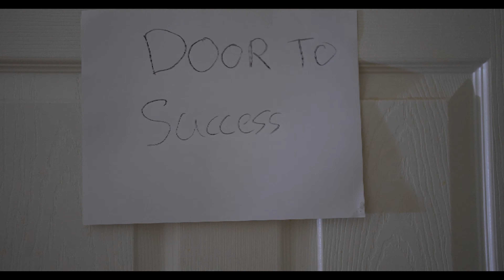Savory Father - King Tutankhamun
The Constant Battle Of Letting Yourself Through YOUR Door Of Success. NOBODY Can Stop You From Coming In That Door Other Than You! DONT HOLD YOURSELF BACK! And super dont let no person hold you back.
Made This Oct. 5, 2022. Enjoy